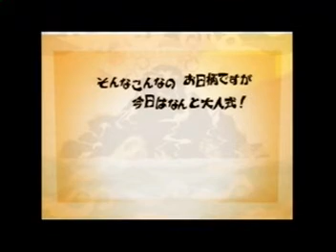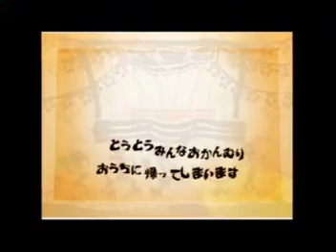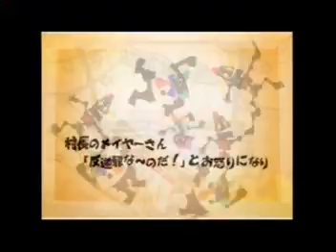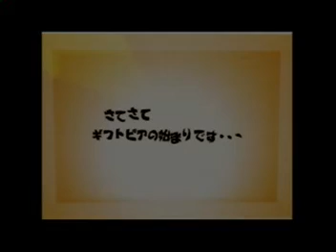Giftpia for the Nintendo Gamecube (1 of 2)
I'm not sure what's going on, but I have a feeling some psychedelic drugs were involved.